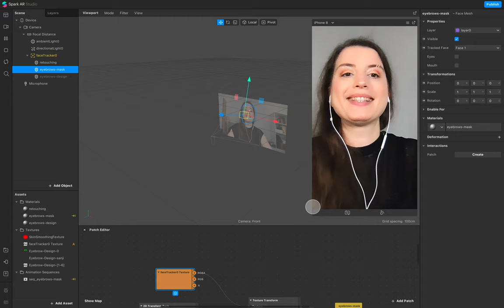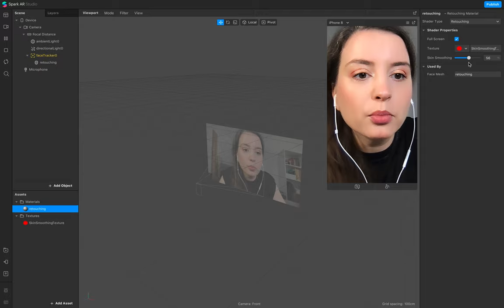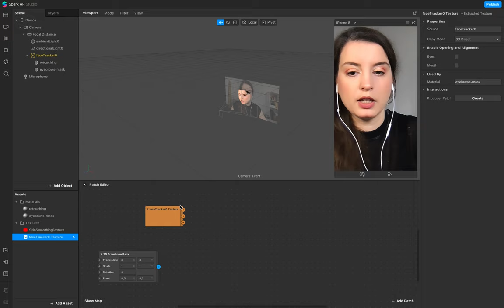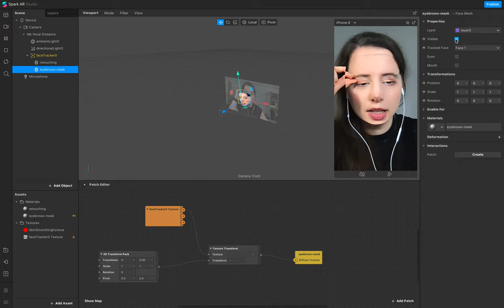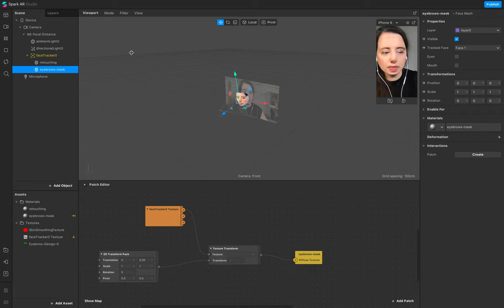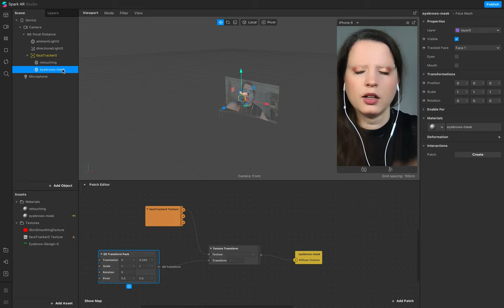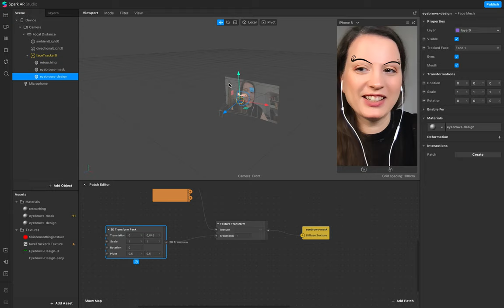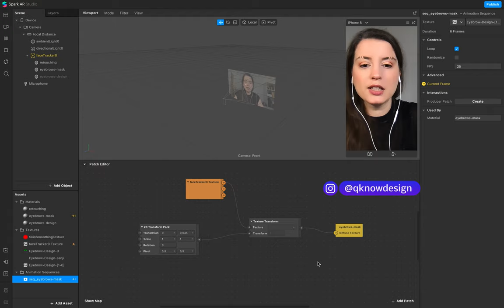Remove Eyebrows with Spark AR [Beginner Tutorial]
This useful tutorial is perfect if you just want to make your eyebrows disappear or cosmetically customize them.

Learn how to easily change your eyebrows with the 2D Transform Patch, create new eyebrows and choose between different designs with the Screen Tap in this Spark AR tutorial.

0:00 Intro
0:37 Retouching
1:06 Remove Eyebrows by using 2D Transformation Patch
6:25 Add new Eyebrows to the Scene
7:17 Tap between different Eyebrow Alpha Masks

▬ EQUIPMENT ▬▬▬▬▬▬▬▬▬▬▬▬
Camera: MacBook Pro
Post-Production: Premier CC + After Effects CC

QKnow Design produced by Janine Konerow